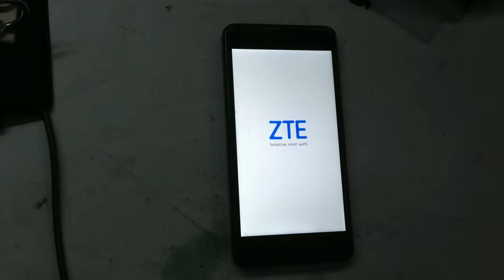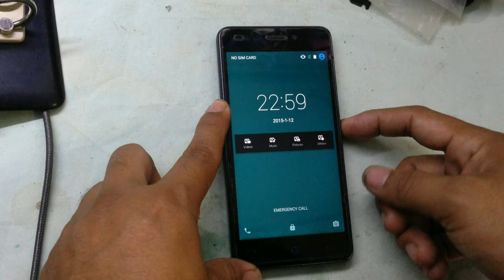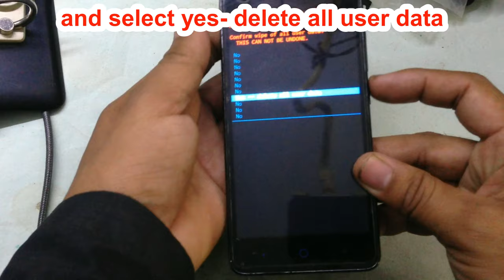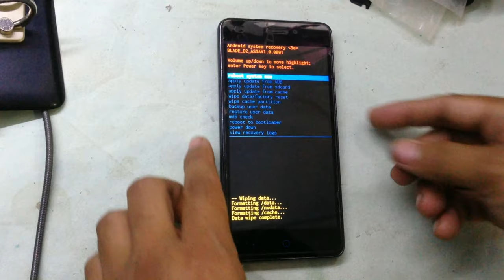how to unlock on ZTE T620, ZTE Blade X3 forget lock/code/pattern lock/code/pin code